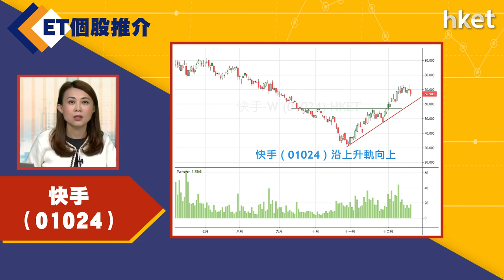【ET個股推介】快手（01024）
今日ET個股推介－​​​​​​​​​​​​​​​​​​​​​​​​快手（01024）